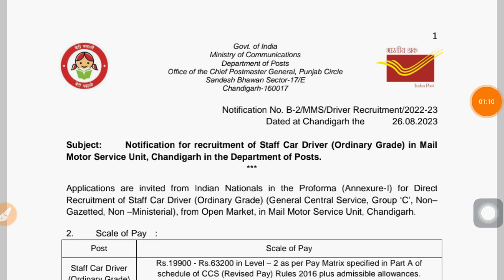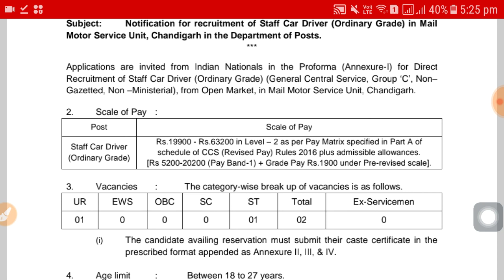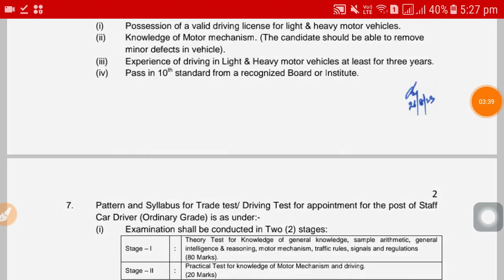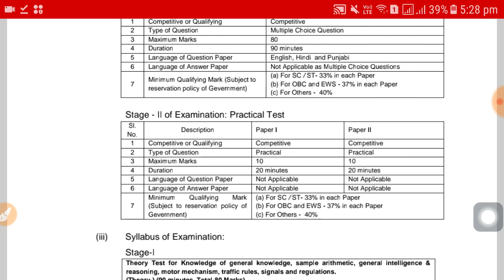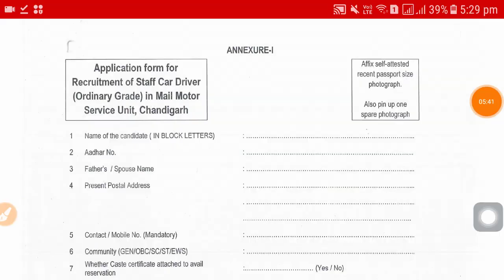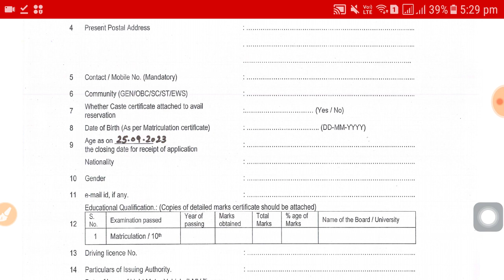Indian post job vacancy 2023 | gtoup c job update | Sarkari naukari